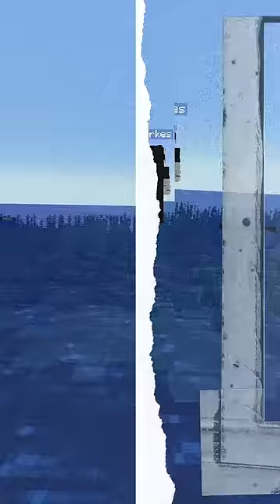MINECRAFT, ale JEŚLI Zobaczę KOLOR NIEBIESKI Film się SKOŃCZY!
PRZEROBIŁEM POLSKICH YOUTUBERÓW NA MOBY W MINECRAFTCIE!

family friendly